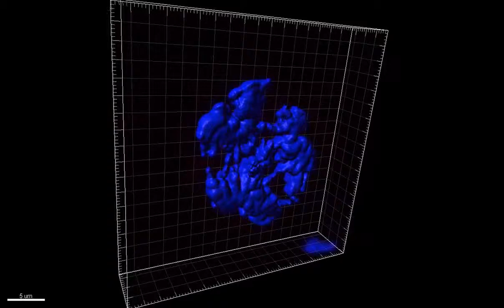Multipolar mitosis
Imaris 3D Render of a mulitpolar mitotic HeLa cancer cell. DNA in blue